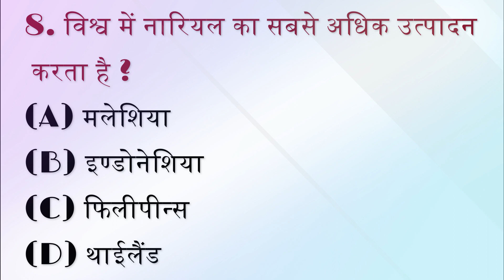GK Question || GK In Hindi || GK Question and Answer || GK Quiz